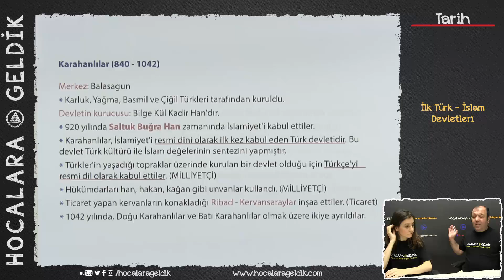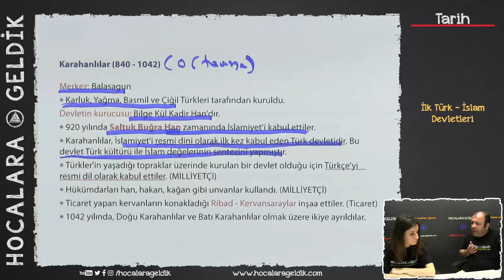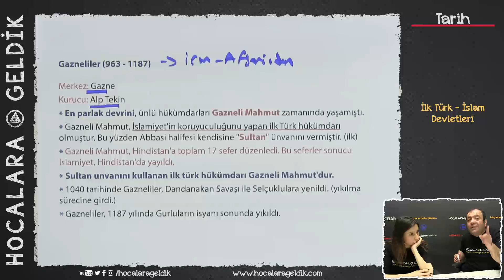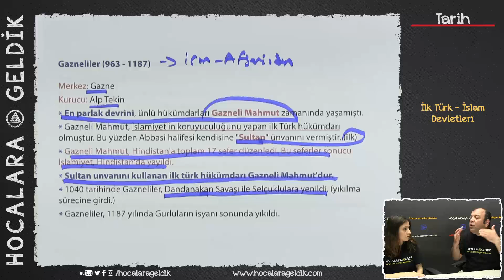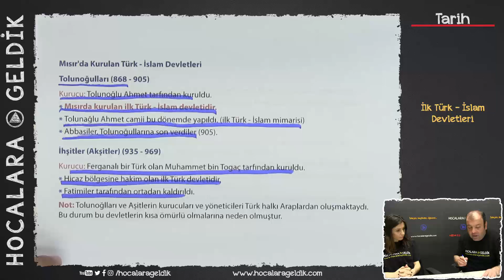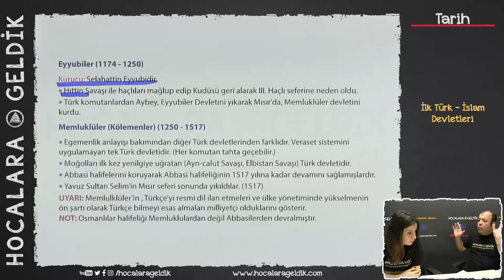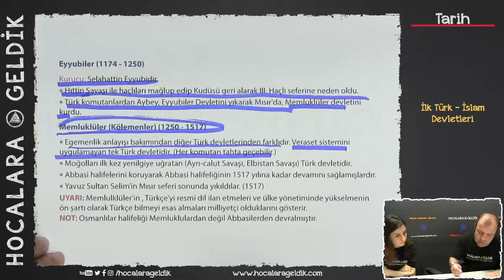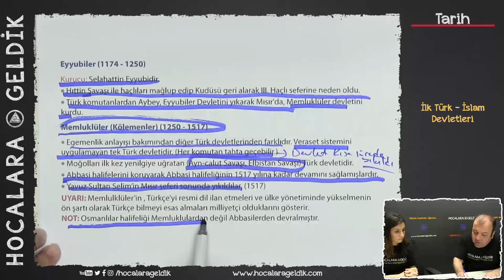İlk Türk - İslam Devletleri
9. SINIF TYT - YKS TARİH